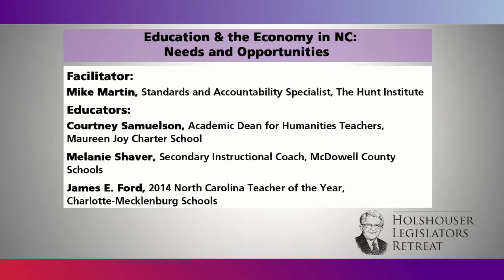2015 Holshouser Legislators Retreat: Sample Lesson and Discussion